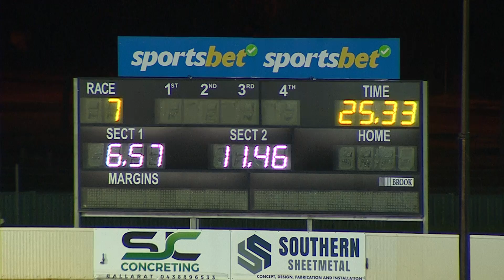BAL WED 09 NOV 22 R7